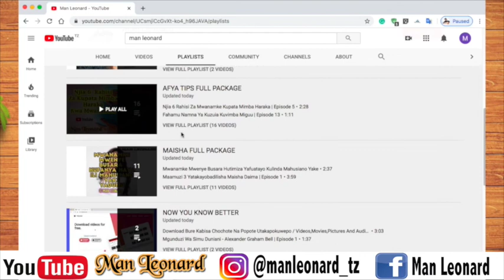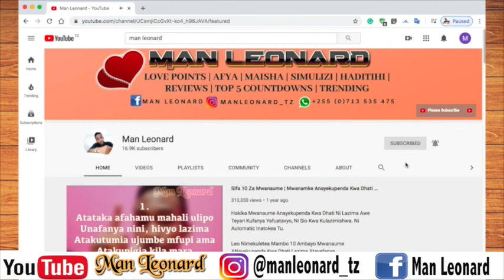Maneno 20 Ya Kumtongoza Mrembo Yoyote Duniani | 100% Hadi Akubali Kwa Maneno Haya Matamu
Usiogope Kufunguka Kumwambia Ukweli. Hii ndio njia rahisi ya (Kumtongoza) kumwambia jinsi gani unavyompenda.

Share video hii kwa uwapendao ili nao waweze kufaidika,kuelimika na kuburudika.

Karibu katika youtube channel yetu upate kujifunza kufahamu na kuburudika mambo yote kuhusu maisha,mahusiano,muziki,ndoa na mapenzi.

Kwa Ushauri, Maoni, Mapendekezo na matangazo
Utanipata kwa Namba